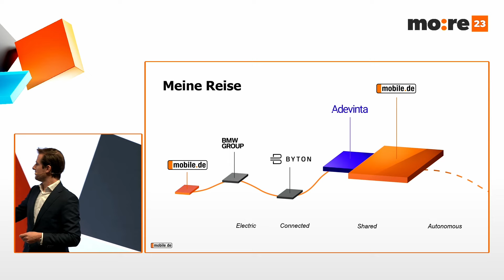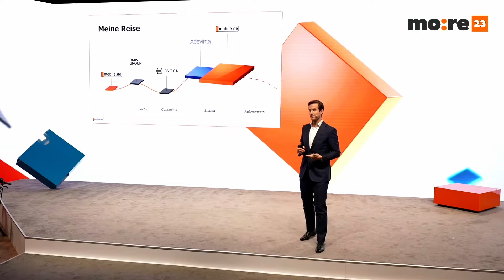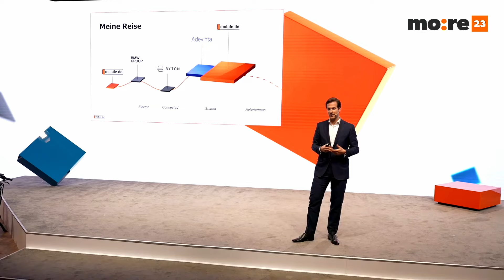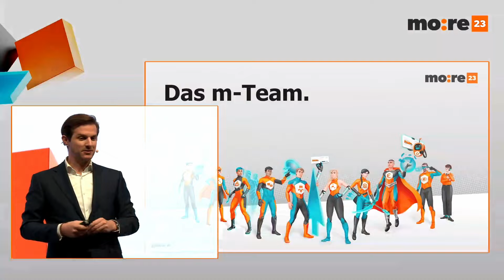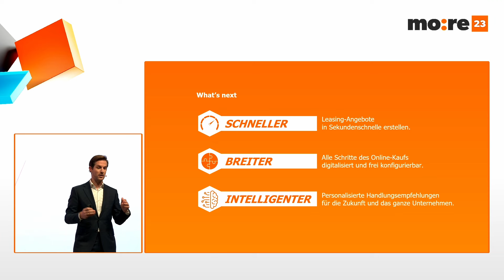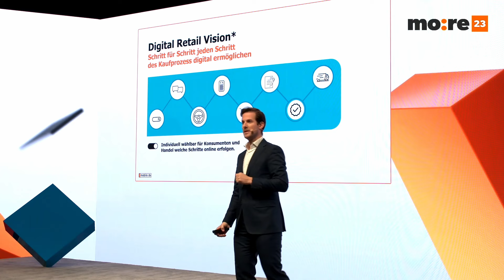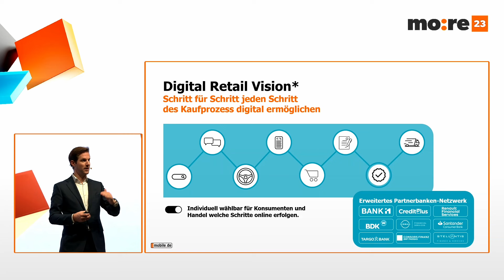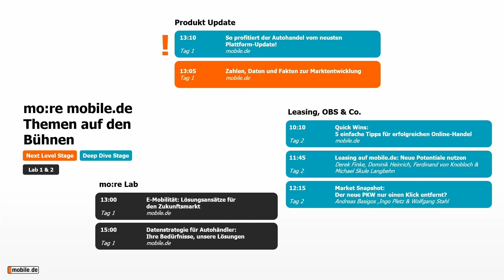Produktinnovation: Erfolgreicher mit personalisierten Empfehlungen | mobile.de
Wie können wir unsere Fülle an Daten zusammenbringen, um Ihr Geschäft zu analysieren und Ihnen den bestmöglichen Erfolg zu ermöglichen?

Auf der mo:re Konferenz spricht CSO Florian Baur über die Datenstrategie und Produktinnovation bei mobile.de. Als Marketing-, Tech- und Business-Partner ist Machine Learning und Datenkompetenz in unserem Kern verankert. Wir möchten diese Marktführer-Daten nutzen, um Ihnen entlang der gesamten Customer Journey automatisiert wertvolle Handlungsempfehlungen zu geben.

Unsere Vision: Mit relevanten Datenprodukten wirklichen Mehrwert für Ihr Geschäft bieten.

01:17 Vorstellung Florian Baur (CSO mobile.de)
03:12 Wandel von Besitzmodellen
04:48 Das große Plattform-Update 2023
05:29 Das m-Team
06:39 Die Superhelden: Reach, Max Views, Dataman
09:48 Produkte jetzt und in Zukunft
12:29 Digital Retail: Online-Kauf
14:37 Business Intelligence

Wie hat Ihnen das Video gefallen? 👍Wir freuen uns über Likes und Kommentare!